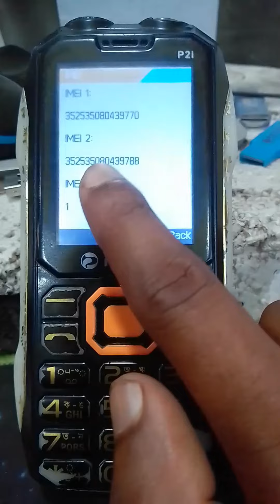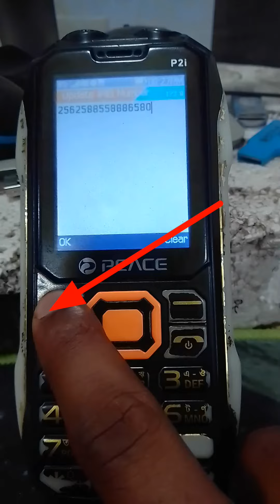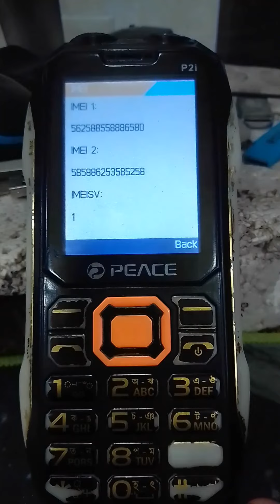Button Mobile PEACE P2i Keypad IMEI Change 15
IMEI Change